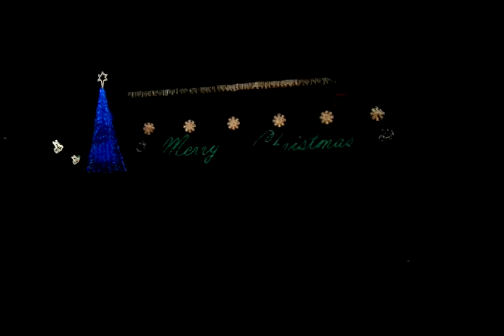St. Patrick School Jaffrey NH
St. Patrick School isn't afraid to say MERRY CHRISTMAS